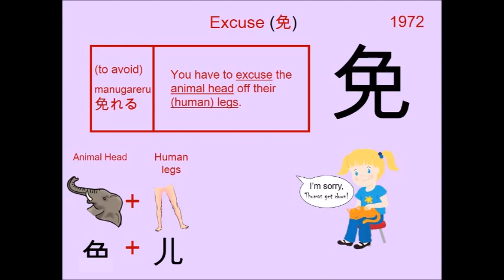Chinese Character 免 Excuse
1972. 免 Excuse : Japanese Kanji (Chinese character) composed of:
Radical : 儿 Human Legs

Readings
Kun: まぬか.れる、 まぬが.れる
On: メン

Phonetic: ? (?)

excuse, dismissal